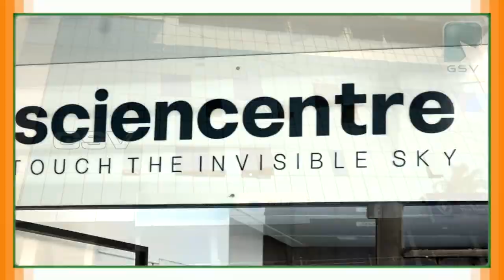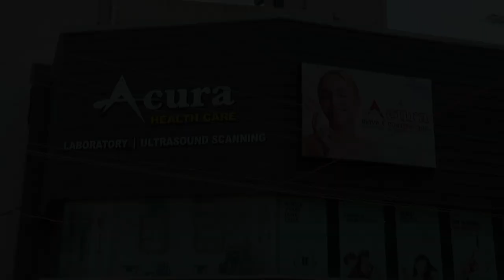വടകര അക്യുറയിൽ ചർമ്മരോഗ ക്യാമ്പിന് തുടക്കമായി